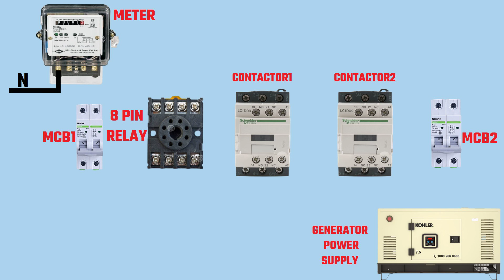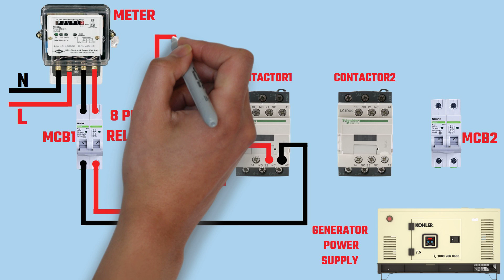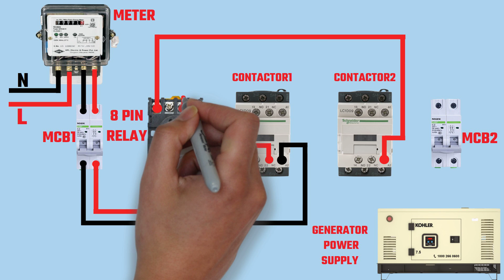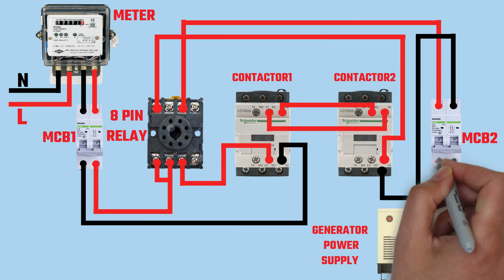8 Pin Relay Connection - ATS Automatic Transfer Switch - Use This Guide To Protect Your Home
Automatic transfer switch The ATS serves three purposes as the interface between the gen set utility power and the consuming electrical equipment. It monitors power sources for failure and transfers load from one power source to another.
What is an 8-pin relay?
The relay operates on the principle of electromagnetic force. When the coil is energized, it becomes magnetized. In an 8-pin relay, as shown here, there are two common contacts. 2 normally open contacts and 2 normally closed contacts Relays operate one electrical circuit by opening and closing contacts in another.